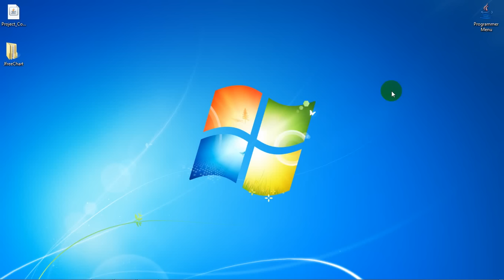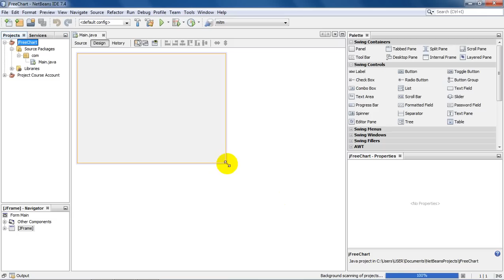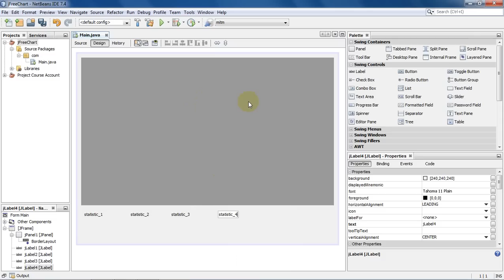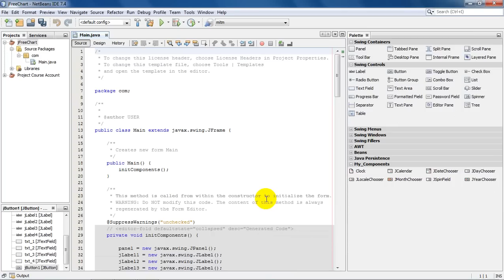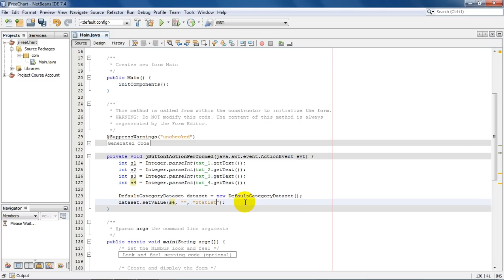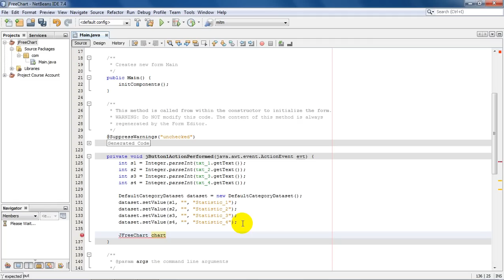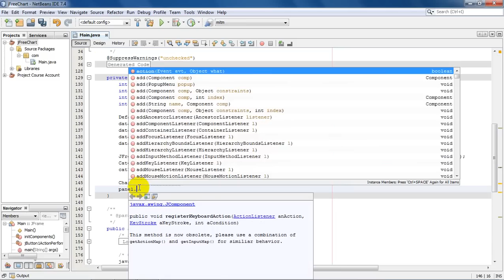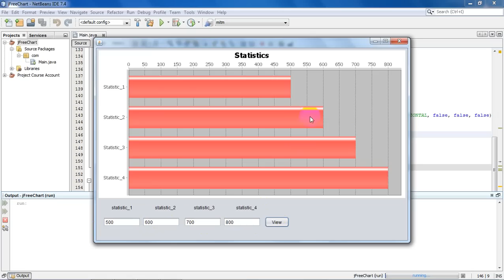Java jFreeChart Tutorial